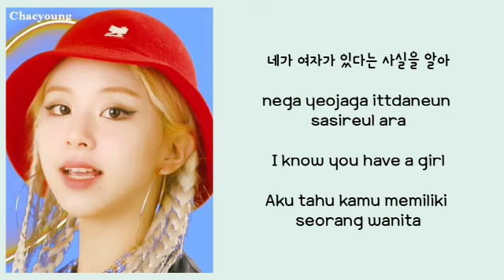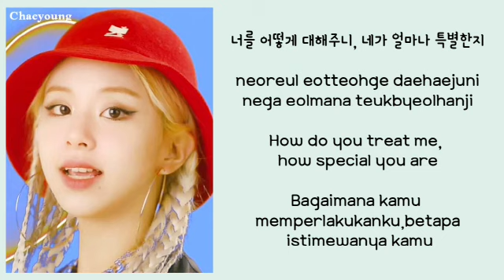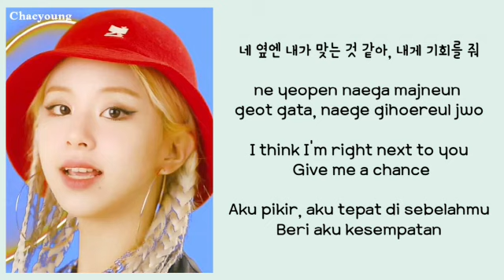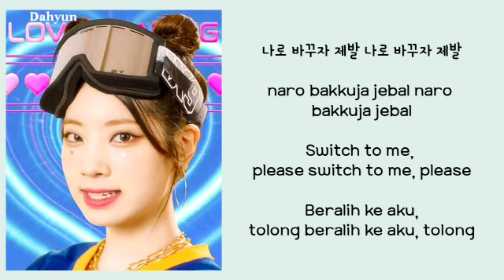dahyun and chaeyoung "switch to me" lirik terjemahan (sub indo)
Artis        : dahyun and chaeyoung
🎶            : switch to me